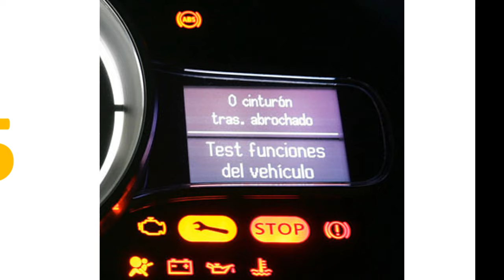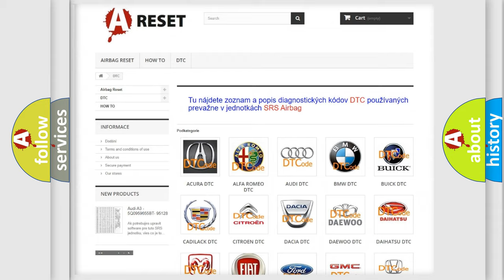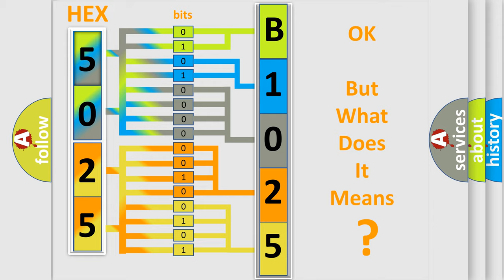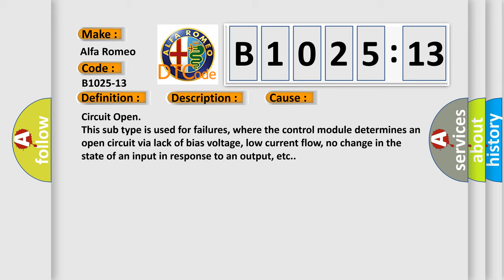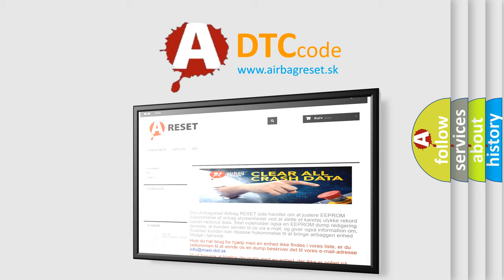DTC Alfa-Romeo B1025-13 Short Explanation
Contents:
0:21 Basic DTC analysis according to OBD2 protocol standard.
1:48 Insight into programming
2:58 A diagnostically understandable description of the Diagnostic Trouble Code
3:05 Basic error definition

Make:
Alfa Romeo
Code:
B1025-13
Definition:
Passive Entry Of Antenna 5 - Circuit Open
Description:
When Passive Entry Antenna 5 Signal circuit is Open and there are no other Antennas that have a Short to Battery or Short to Ground DTC.
Failure Type:
Circuit Open